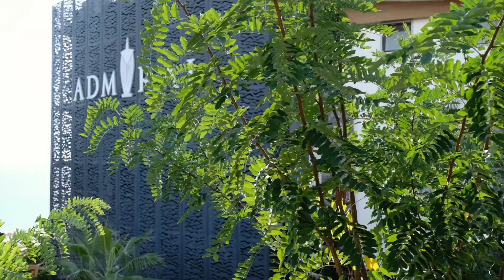مجتمع لوکس رفاهی مسکونی ادمیرال Admiral Project (Residential Complex)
مجتمع  لوکس رفاهی مسکونی    ادمیرال
Admiral Residential Complex